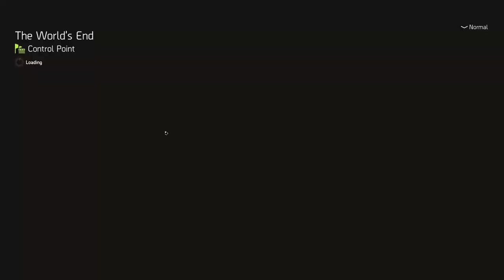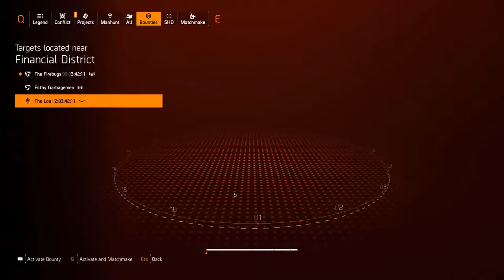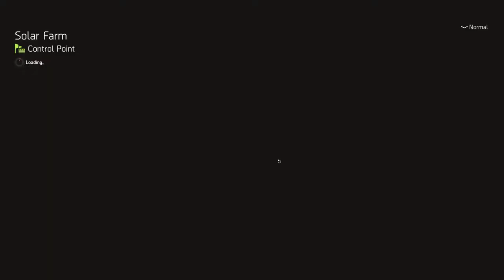Division 2 Lore | Season 2: Keener's Legacy | All Comms Audio and Final Mission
Just wanted to post a cut of the story content from The Division 2, Season 2: Keener's Legacy for people that either missed it or want to hear it again. Plus there is some bonus related footage from the Division 1. I hope you enjoy!